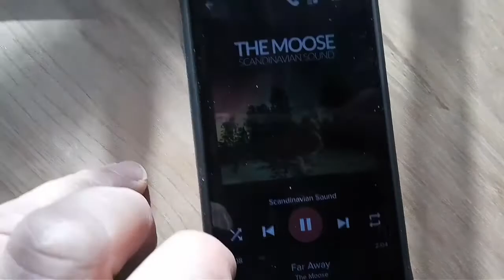Gearbest Cube X3 mini wireless speaker